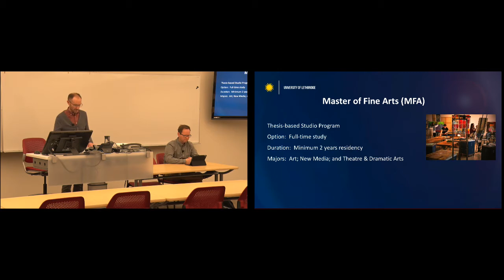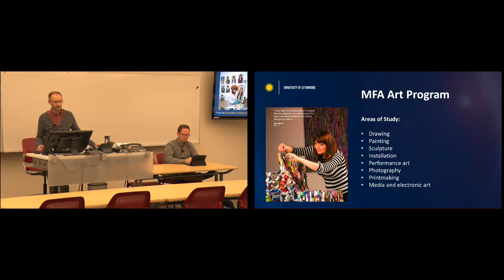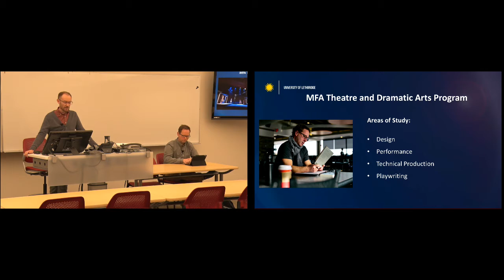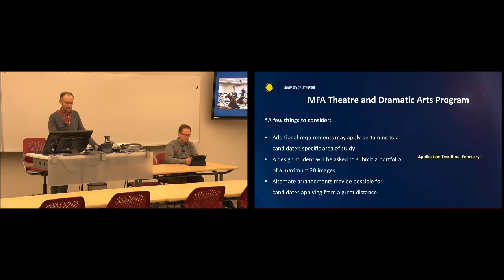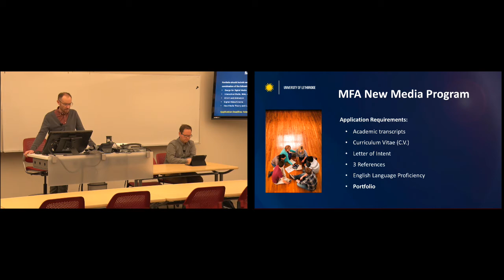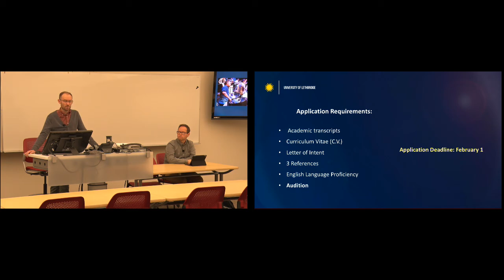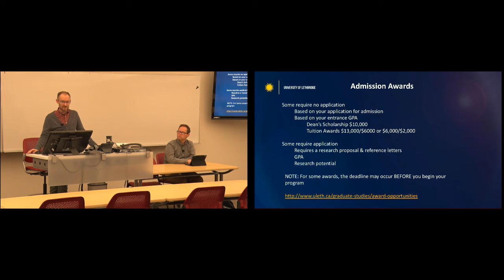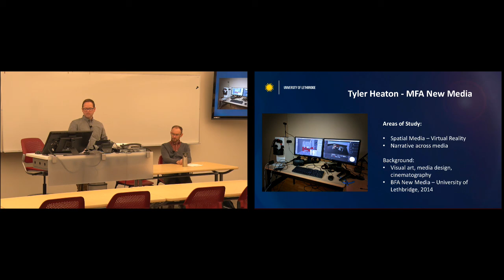2. Graduate Programs in The Faculty of Fine Arts